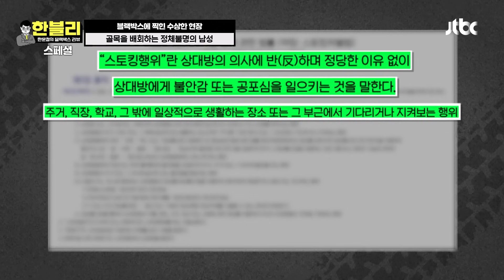[스페셜] ＂뭐해...?＂ 아무리 봐도 이해 불가👿‍ 블랙박스에 찍힌 수상한 범죄 현장 모음 | 한블리 (한문철의 블랙박스 리뷰) | JTBC 231212 방송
[스페셜] ＂뭐해...?＂ 아무리 봐도 이해 불가👿‍ 블랙박스에 찍힌 수상한 범죄 현장 모음

00:00 인트로
00:39 쌀 포대 훔친 지인
03:21 눈앞에서 현금 훔친 도둑
06:38 예리한 촉으로 보이스 피싱범 잡은 택시 기사
12:39 아파트 주차장에서 전화번호 수집
15:53 달리는 차 앞에 나타난 불법 체류자
18:58 못으로 외제차 테러한 범인
20:52 혼자 사는 여성의 집 훔쳐보는 남성